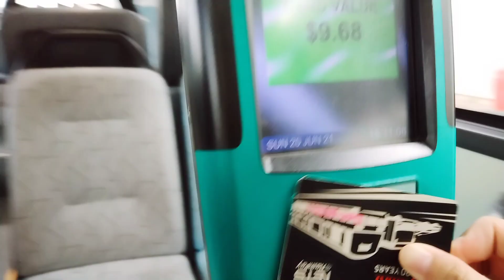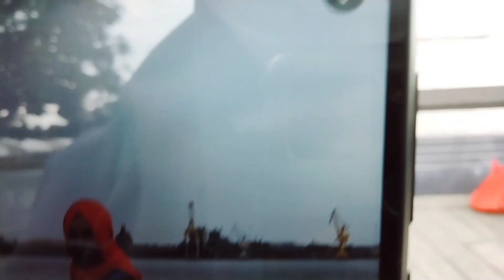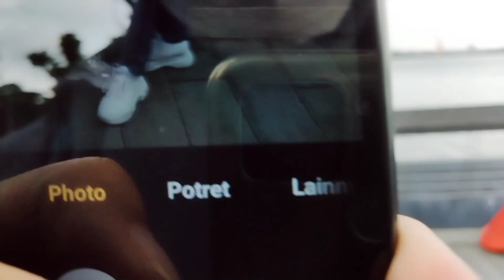Punggol beach..pantai Punggol di Singapore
punggol beach resort

jika kalian ingin libur ke punggol beach
dari MRT punggol ambil bus no 84 berhenti di Ahir bus stop

tempat nya sangat bagus dan bersih gess